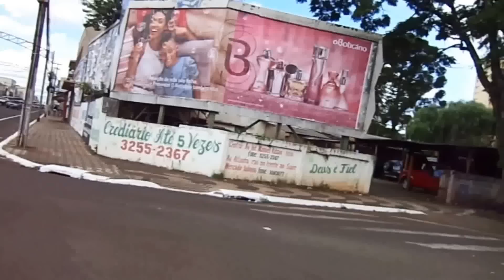ROLÂNDIA ESQUINAS FAMOSAS HD - By FARINA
ROLÂNDIA ESQUINAS FAMOSAS HD - By  JOSÉ CARLOS FARINA